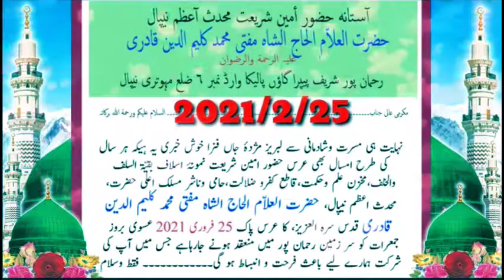Rahmanpur Pipra Gaupalekaعرس آمین شریعت 25 فروری 2021 سرزمین رحمان پور شریف پپرا گاؤں پالیکا نیپال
Azmat Network